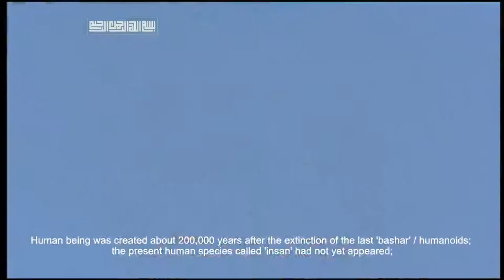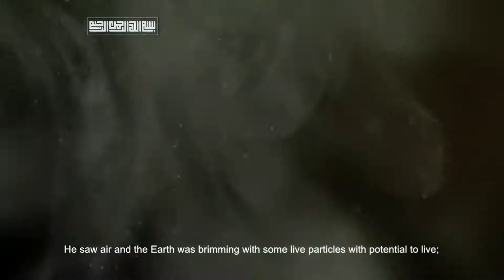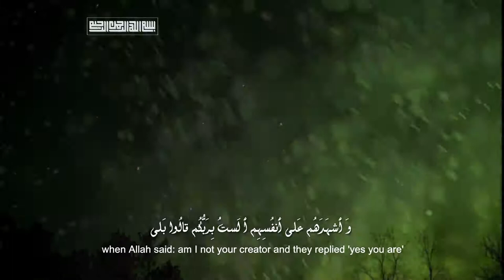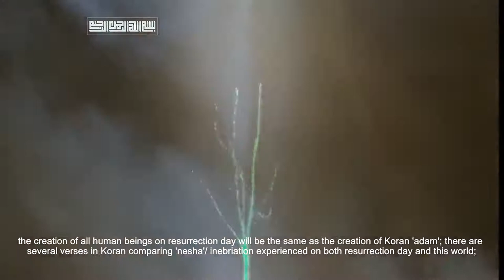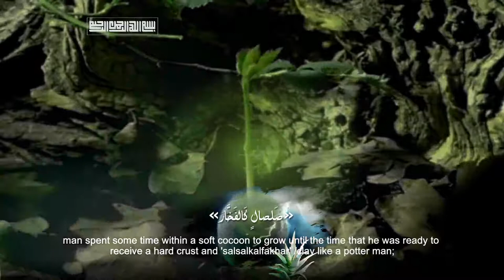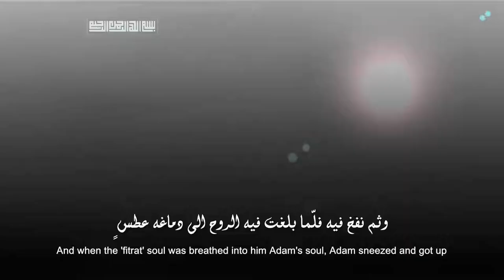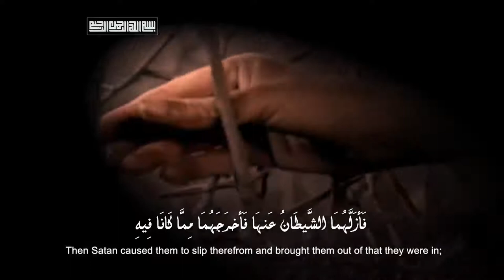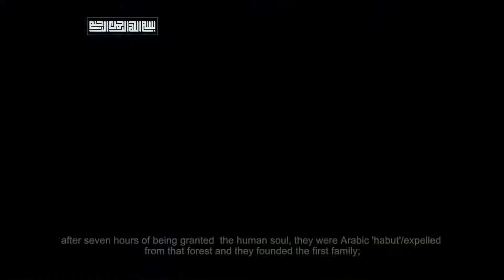مستند داستان آفرینش (خلقت آدم) قسمت نهم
The Story of Creation of Universe part 9 The creation of Adam
Human being was created about 200,000 years after the extinction of the last ‘bashar’/humanoids; the present human species called ‘insan’ had not yet appeared; with the extinction of colossal animals and ‘bashar’/humanoids, due to corruption and bloodshed on the Planet Earth , now it was time for appearance of a perfect splendid creature called ‘insan’/Homo sapiens;